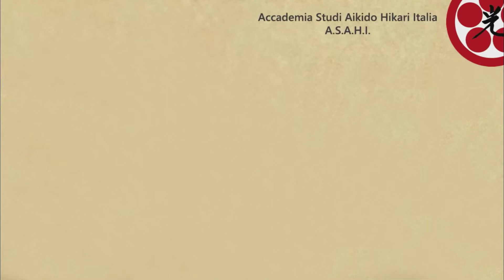AIKIDO APPUNTI 5 - A.S.A.H.I. 2016-2017 - Maestro Stefano Mazzilli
AIKIDO APPUNTI 5 A.S.A.H.I. 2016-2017 - Maestro Stefano Mazzilli, 6° Dan - Accademia Studi Aikido Hikari Italia - ASAHI